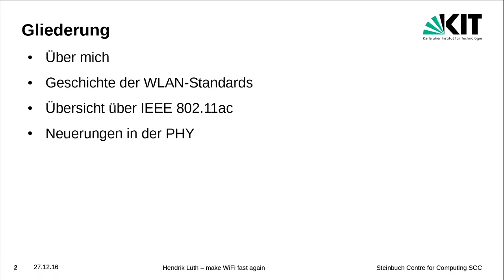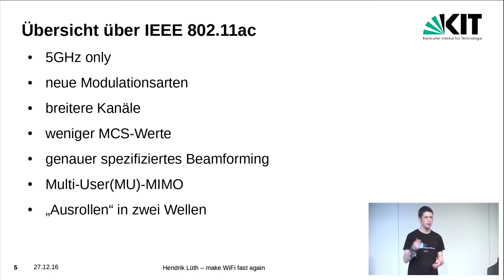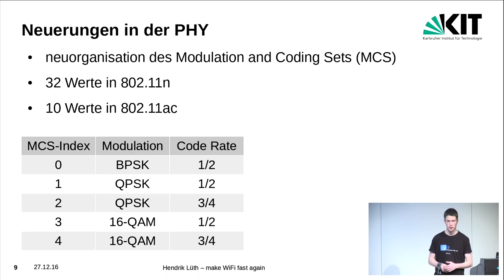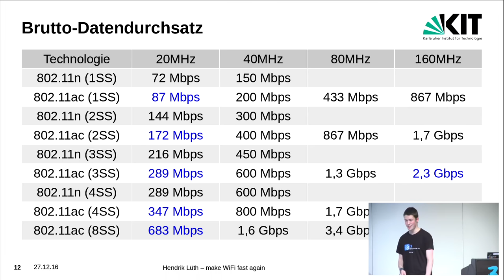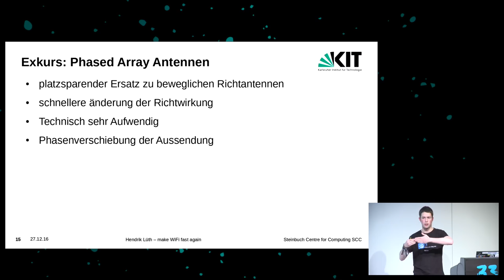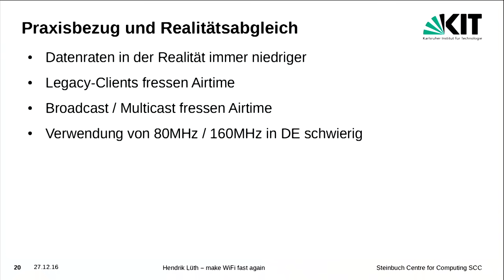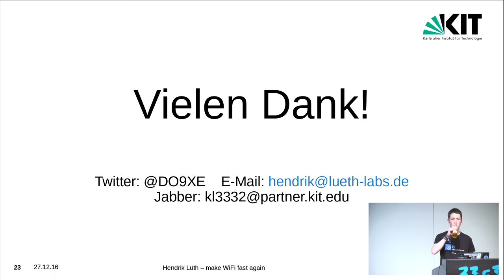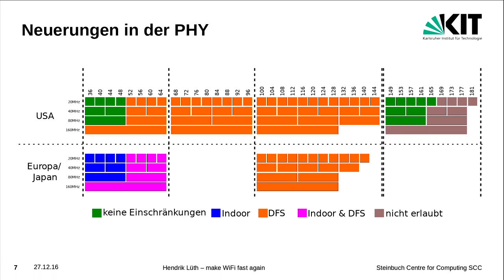Make Wi-Fi fast again (33c3)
Eine kleine Einführung in den 802.11ac Standard

Mit steigendem Datenaufkommen und einer immer größer werdenden Zahl von Geräten muss auch das WLAN wachsen. Nach "ur WiFi sucks!!1!" ist dieser Talk eine kleine Einführung in die Neuerungen, welche mit dem 802.11ac-Standard gekommen sind und gibt eine Erklärung, wie sie funktionieren.

['Hendrik Lüth']